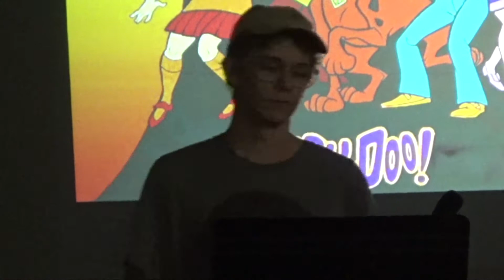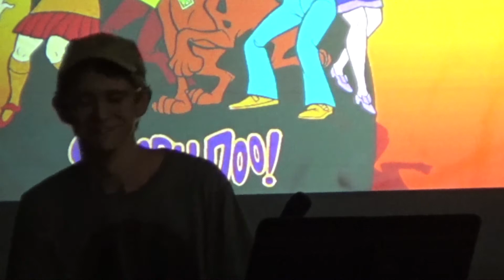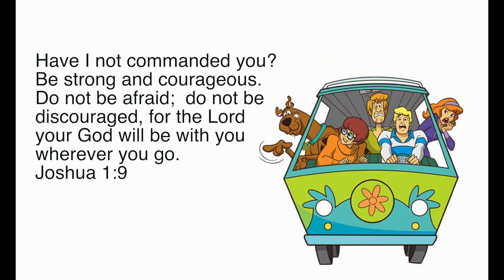APPA 2018 Jack Doering Tuesday, June 19